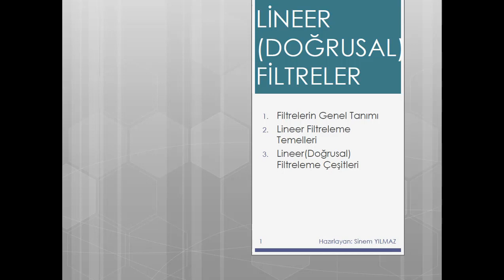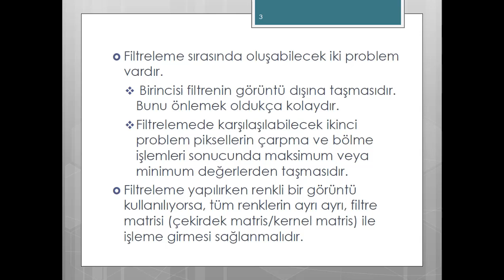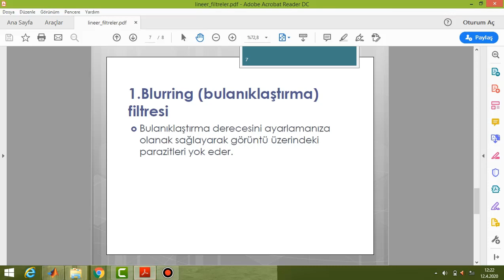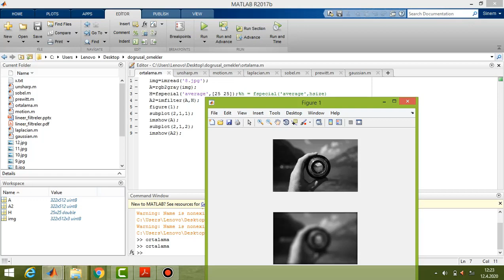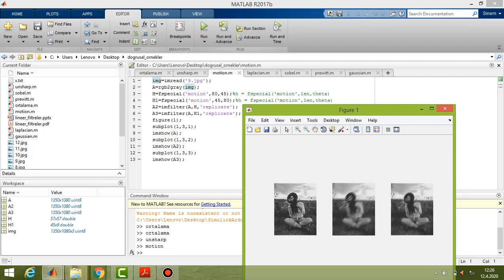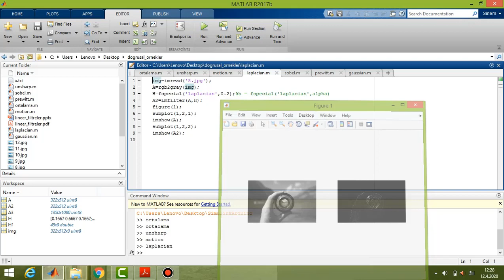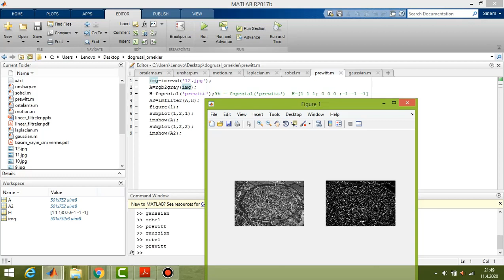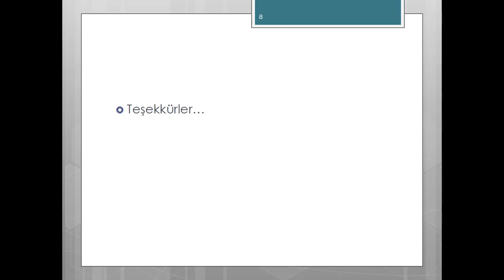Lineer Filtreleme (Matlab)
Blurring, Average, Unsharp, Motion, Laplacian, Sobel, Prewitt, Gaussian